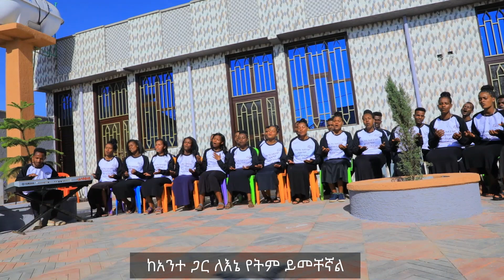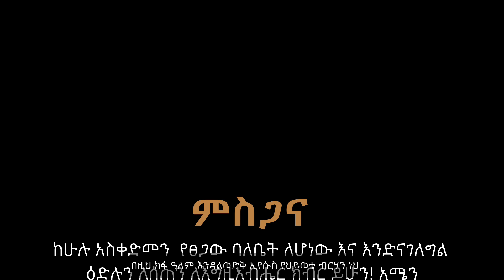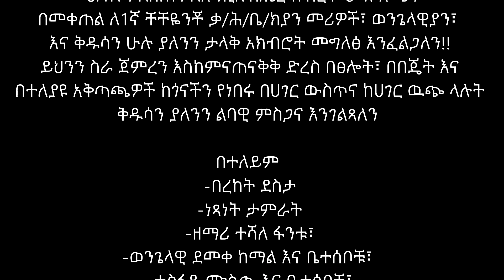ዶሊንስ እለጌንም ዶዕለማሞ//ዓለም ሳይፈጠር በክርስቶስ ኢየሱስ መረጠን ኤፌ 1:4 ይህንን ድንቅ መዝሙር 1ኛ ቸቸዬንቾ ቃ/ህ አማኑኤል መዘምራን፡፡subscri